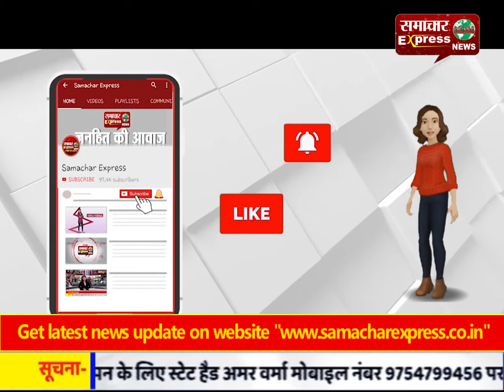होली के अवसर पर श्रीमद्भागवत ज्ञान यज्ञ का आयोजन